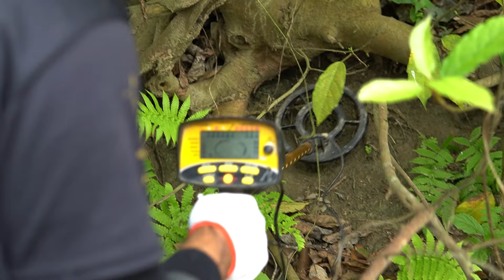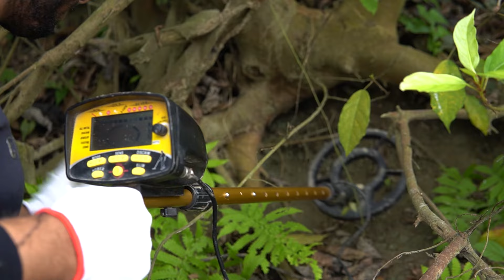We Found a Very Large Golden Statue // Treasure Hunting by Metal Detector ! GOLD SENSATION 2024